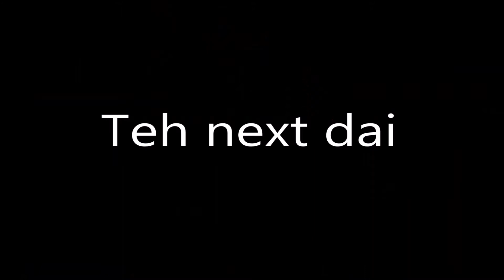Dolan's Gift For Nephews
Dolan has a present, for his dear nephews